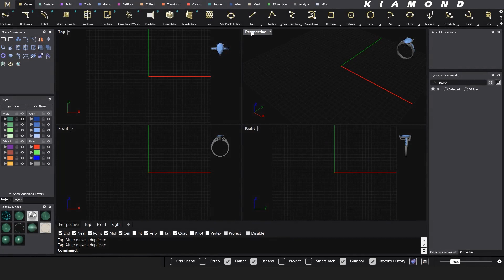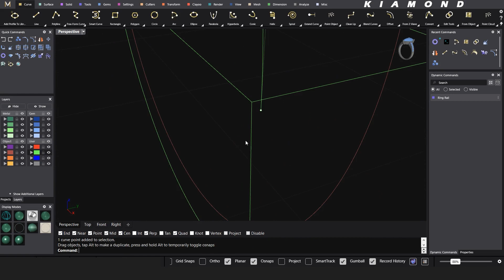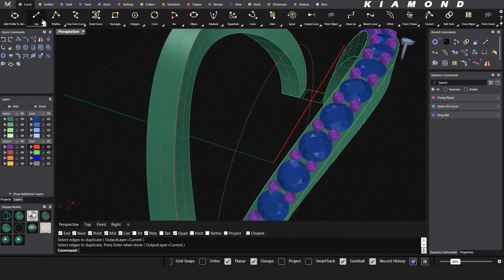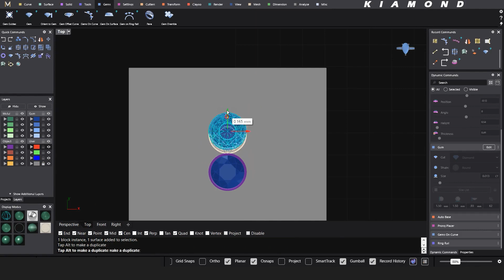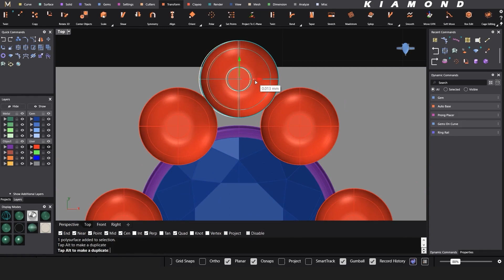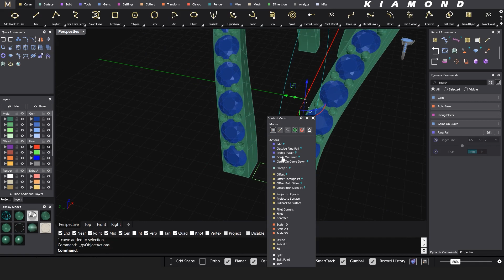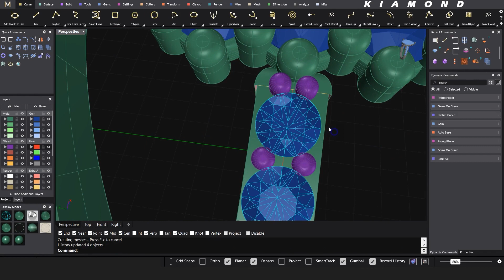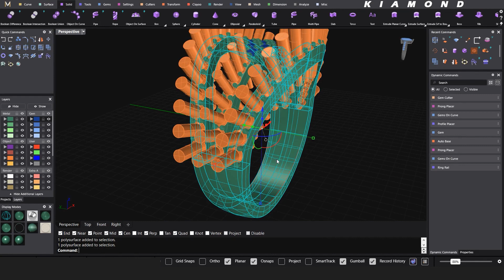Triple Shank Ring Modeling with Kiamond Studio- Jewelry Design Mastery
Welcome to our tutorial on CAD jewelry design! Whether you're an aspiring jewelry designer or simply curious about the world of jewelry design, this video is one of your key to unlocking the world of digital jewelry creation.

You'll learn how to transform your creative ideas into stunning 3D jewelry models, right from the comfort of your computer.